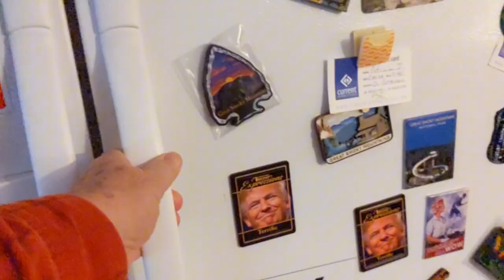How My Wife Makes Cornbread Dressing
Nothing like turkey and dressing on Thanksgiving. Cranberry, cakes, gravy, tea and the list goes on.  It's great any time of year.
We've had several people who had passed away who we remember. Fathers, Mothers, Brothers during this time of year.